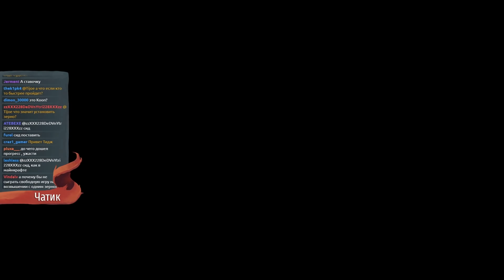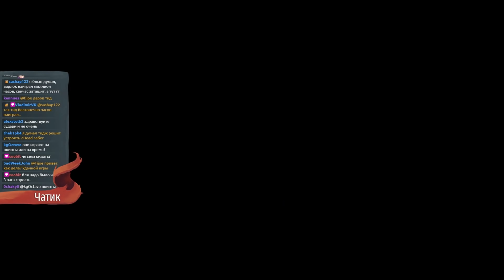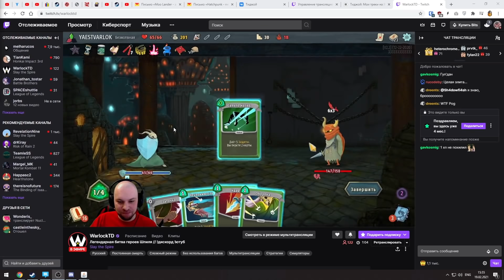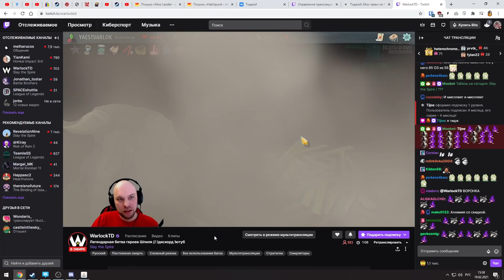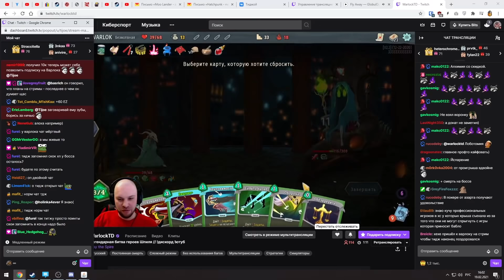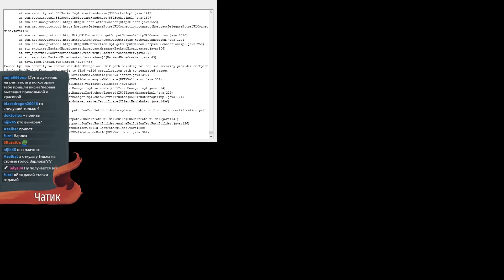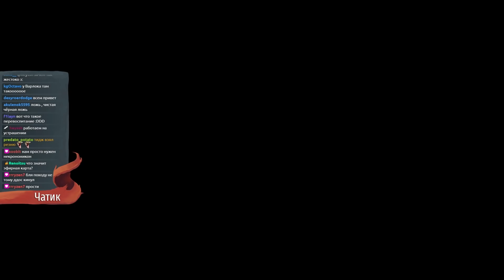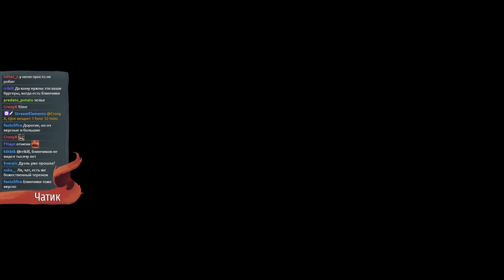PvP с WarlockTD // Slay the Spire #104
Привет, меня зовут Тиджой. В данный момент ты смотришь запись одного из моих стримов. Я периодически перезаливаю прошедшие трансляции на этот канал и сортирую их по плейлистам, чтобы тебе было удобнее.